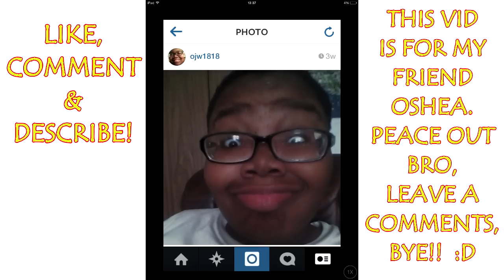OSHEA SKATE - SKATE 3 FUNNY MOMENTS & FAILS PART 22 - PewDiePie Mini does Skate 3 (DIDDSVIDS)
SKATE 3 FUNNY MOMENTS & FAILS PART 22 - PewDiePie Mini (AKA PewNiePie) does Skate 3 (DIDDSVIDS).  Didds AKA PewDiePie Mini AKA PewNiePie plays SKATE 3 on the Xbox! This is a collection of funny fails and silly moments. Enjoy.